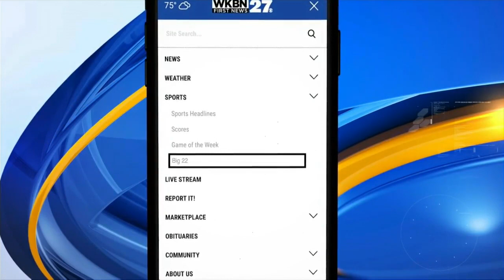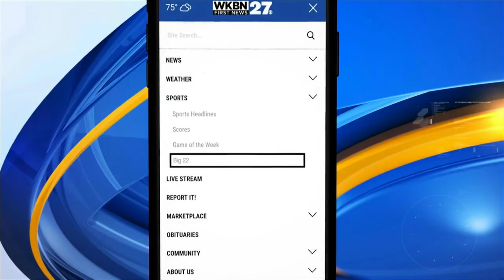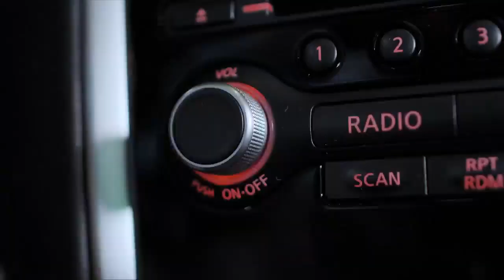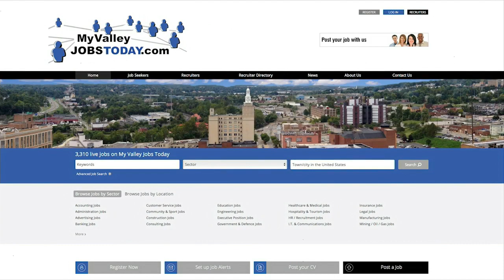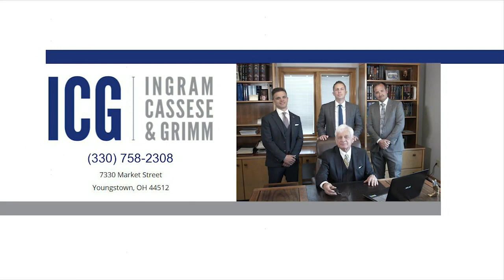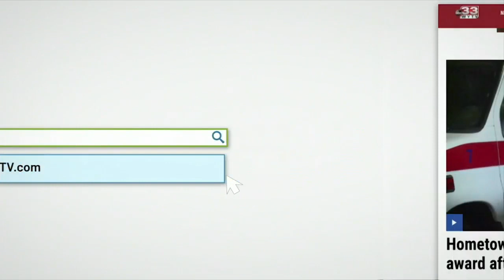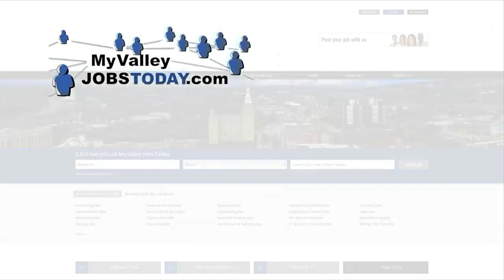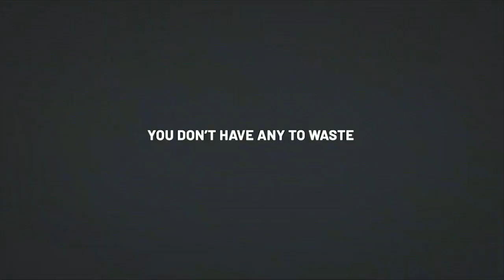Mount Union vs. Westminster College Part 2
The WKBN Game of the Week is headed to the college ranks this Fall. This Saturday, Chad Krispinsky had the call of the season opening contest between Mount Union and Westminster.